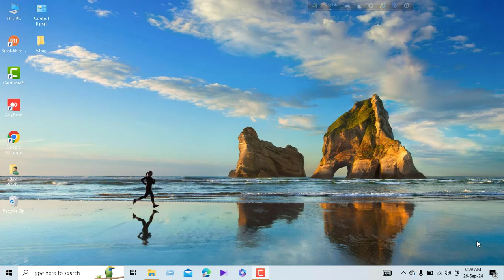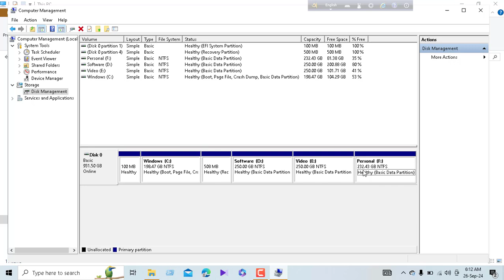How to increase the size of your Computer Hard Disk